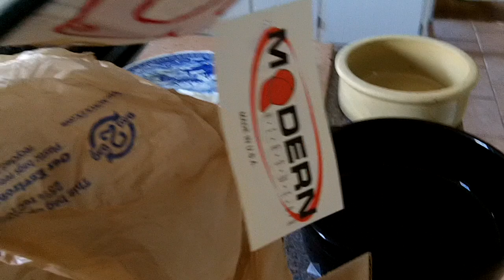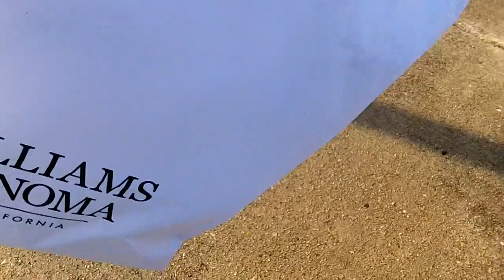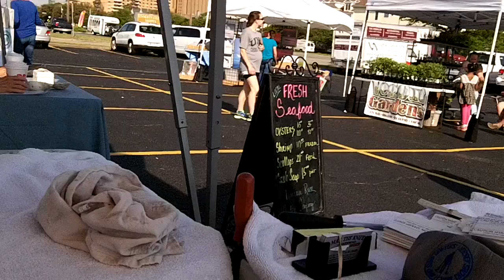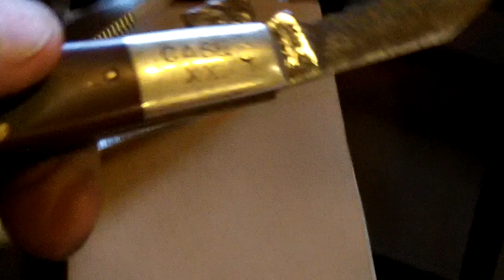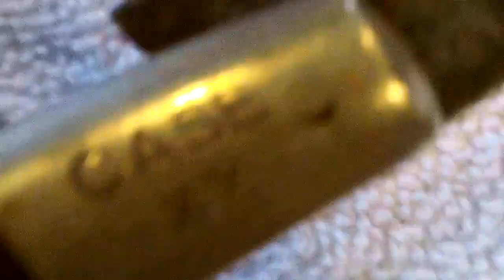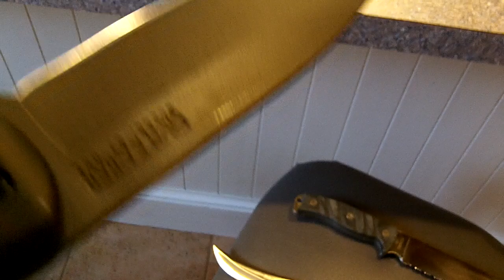MUMBLESMAN BIRTHDAY - OTHER CRAP - KNIFEZILLA SAT. MKT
Been a busy few days around ranchman - standby
see you later today at Williams & Sonoma gig.

Please Visit my Knife Wed Page for info.

GEAR I USE:
KNIFE STUFF
1 x 42" Kalamazoo  x 3
1 x 42" Viel
10" Eastwood Buffer - 2 speed
6" Baldor Buffer
3m Trizact sharpening belts